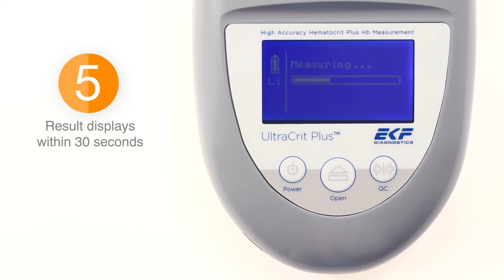UltraCrit Plus hemoglobin and hematocrit analyzer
The UltraCrit Plus is the first and only hematocrit/hemoglobin device to use ultrasound technology.  High accuracy of of ≤0.4% Hct results in a decrease in both “false deferrals” and “false accepts", making it perfect for use in blood donor screening.